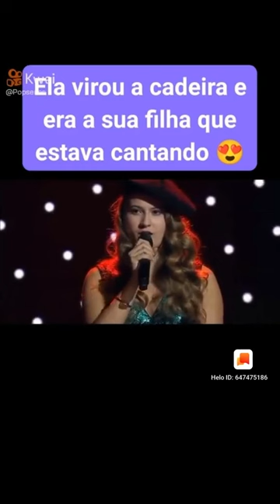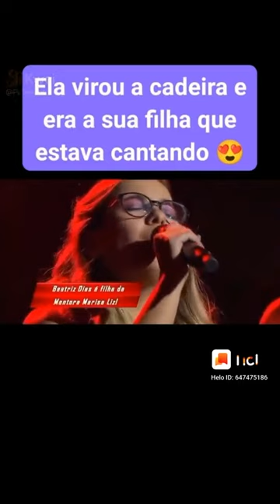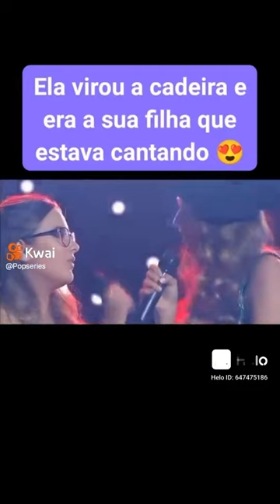The Voice (Virou a cadeira e se deparou com a própria filha cantando)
Surpresa boa no The Voice, acompanhem...